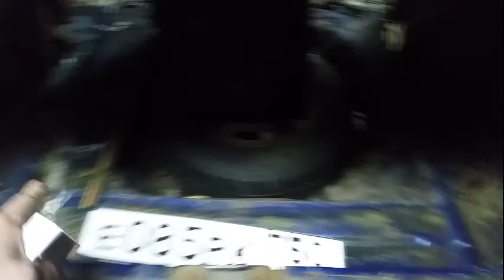сварка ваз 21099 полная смотрите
ВСЕМ СПАСИБО КТО МЕНЯ СМОТРИТ Я СТАРАЮСЬ ДЛЯ ВАС,ЛЮБЫЕ ПРЕДЛОЖЕНИЯ ПИШИТЕ МНЕ В КОМЕНТЫ ИЛИ В ЛИЧКУ.У МЕНЯ ОДНОГО НЕ ХВАТАЕТ ПОМОГАТЬ ВСЕМ ПОЖИЛЫМ ЛЮДЯМ,А ОЧЕНЬ ХОЧЕТСЯ.А ТАК ЖЕ ДЕЛАТЬ ДЛЯ ВАС ВИДОСЫ НА ПОСТРОЙКУ НИВЫ ДЛЯ ОФРОУДА. моя группа